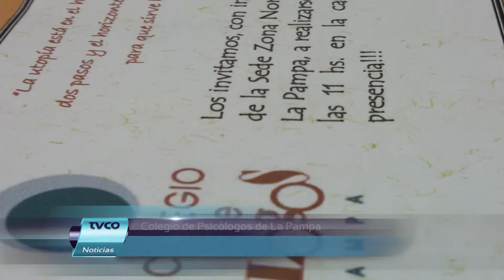Colegio de Psicólogos de La Pampa abrirá sede en General Pico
El Colegio de Psicólogos de La Pampa abrirá una sede en General Pico para atender las demandas de los matriculados de la zona norte de la provincia.